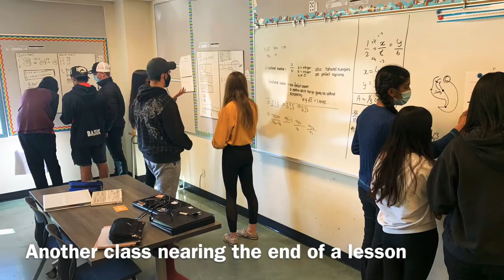Thinking Classrooms at CLMS teaser